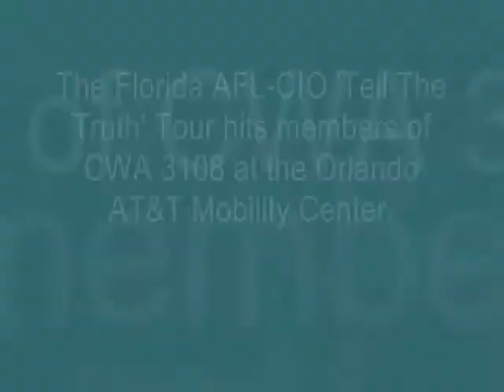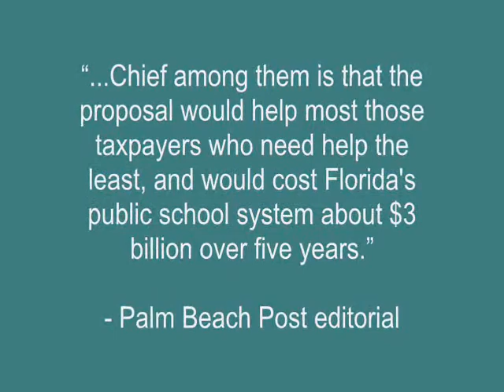Tell The Truth Tour - CWA 3108 (Orlando, Fl)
On January 15th, Leadership of CWA 3108 and the Florida AFL-CIO reached out to their membership at the AT&T Mobility Center. Along with the help of CWA 3108 member, they were able to reach hundreds of voters, urging them to VOTE NO on AMENDMENT 1!